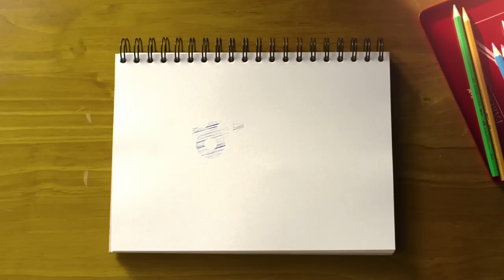School 2017 | 학교 2017 - Ep.4 Preview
- Showtime : Every Tue&Wed 21:50 (UTC+9, Seoul)
- Starring: Kim SeJeong, Kim JungHyun, Jang DongYoon